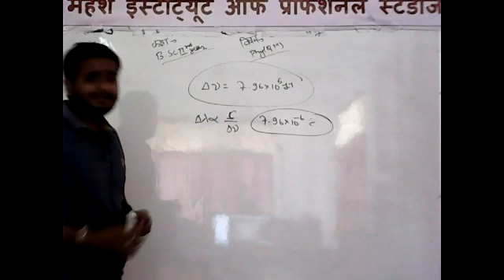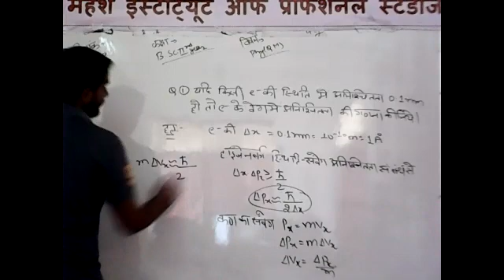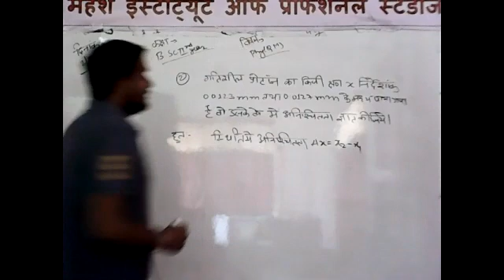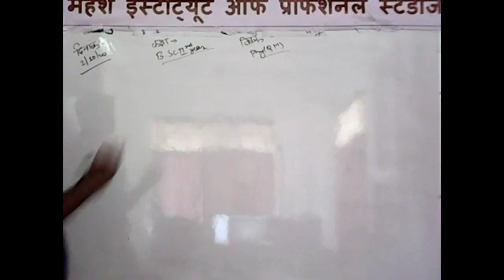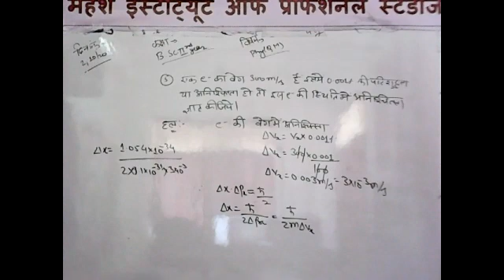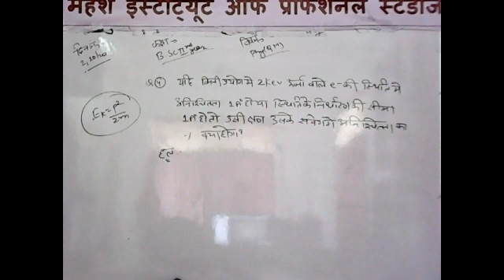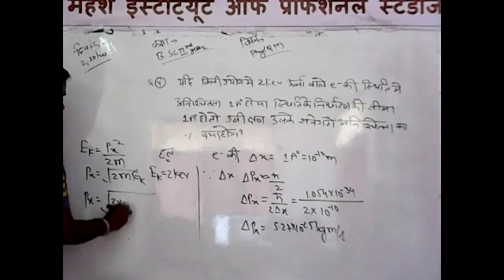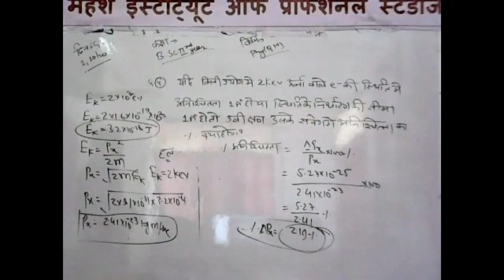B.Sc.PART-II PHYSICS [NUMERICAL PROBLEM BASED ON UNCERTAINTY PRINCIPLE]